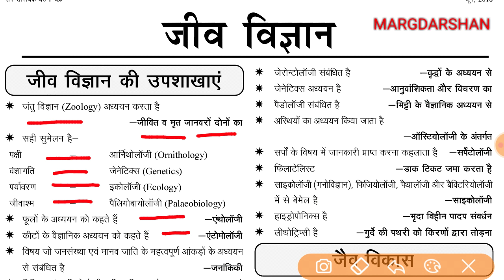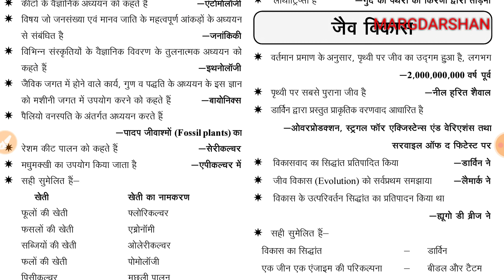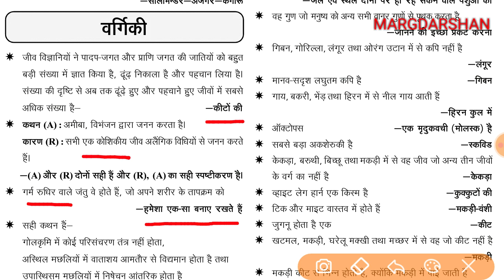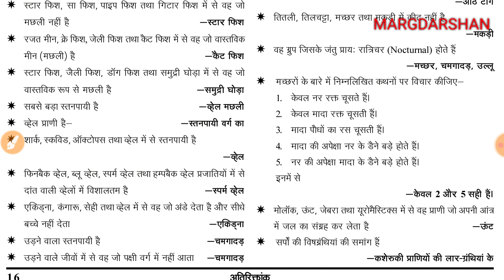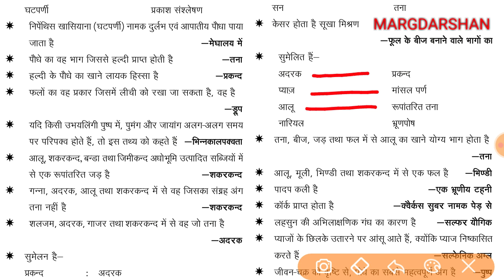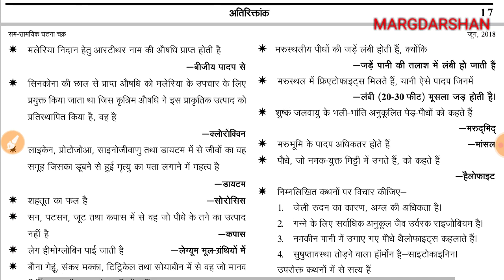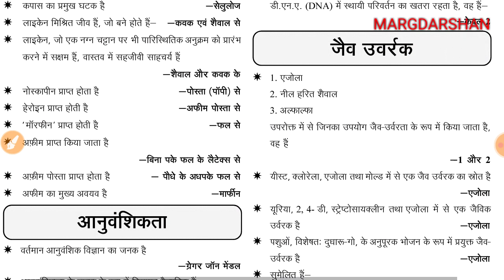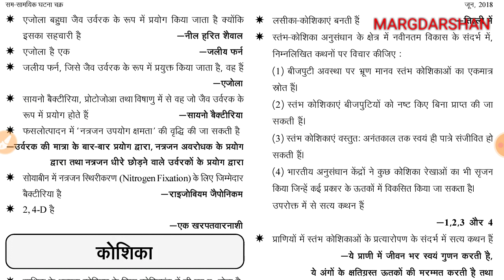Biology#1। General Science Biology। जीव विज्ञान। biology in hindi, बायोलॉजी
Biology,
सामान्य विज्ञान जीव विज्ञान,
Jeev vigyan,
बायोलॉजी इन हिंदी,
बायोलॉजी नोट्स,
Biology in hindi,
biology notes in hindi,
Margdarshan General Studies,
General Science biology,
Important gk gs general science,

Margdarshan Samanya Vigyan,
Biology Important question for Upsc uppsc ro aro bank ssc railway tet,

Margdarshan vigyan
samanya vigyan jeev vigyan,
Margdarshan general studies,
General Science biology gk gs,

Important gk gs for all exam,
General science,
Jiv vigyan samanya adhyayan,
सामान्य विज्ञान,
Margdarshan General studies,